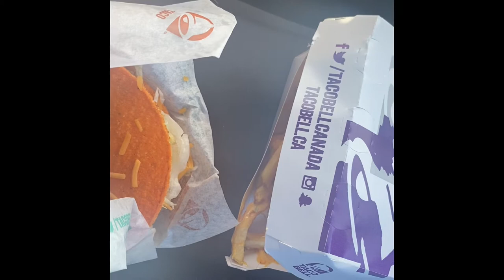Date Night Vlog | Chit Chats, Haul, Drive With Us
Hey everyone I hope you all enjoy this vlog! Here are the links mentioned in the video:

Water bottle